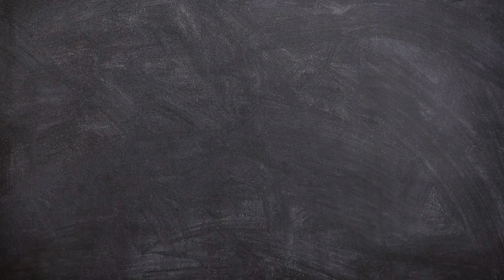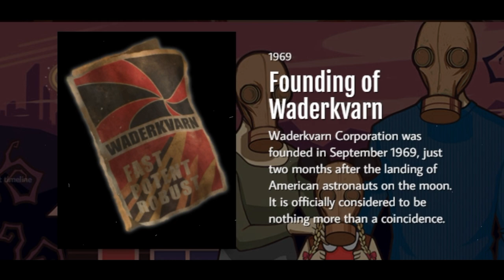What is Crossout? (Yeah it stands for something) Full Lore Video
What is the lore behind Crossout?  What does the word Crossout actually mean?  Come find out the history of Crossout.

Sandy Knox, Berky, Mark, Dax, Dirky, Jetrod, John, Lai Quen, TD, Shaggi, Spoopy, Ron, Alberto, Alef, Eddie, Dejan and Tuba